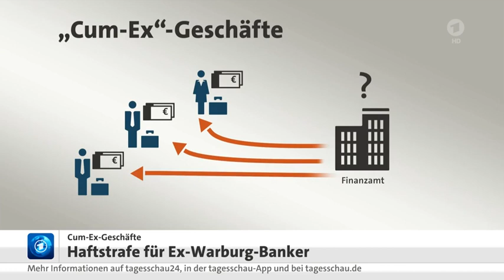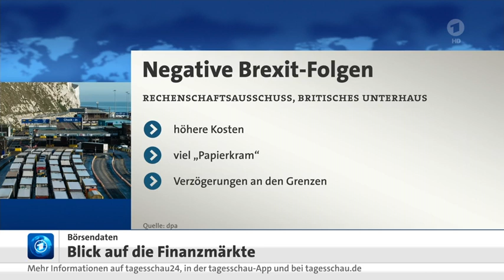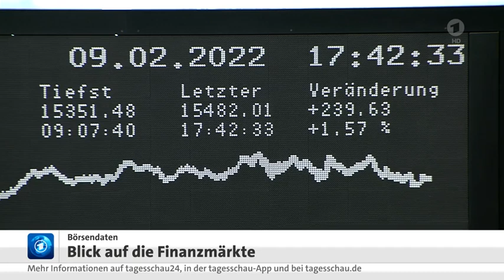Höhere Kosten und negative Folgen nach Brexit, Die Börse am 09.02.2022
WIRTSCHAFT: Höhere Kosten und mehr Bürokratie nach Brexit, Die Börse
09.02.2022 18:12